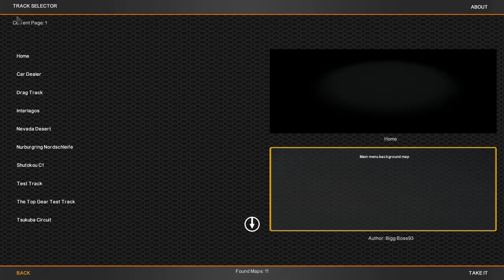Let's Play Street Legal Racing Redline S6 - EP10 - $$ MAKING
►STEAM GROUP IS LIVE, JOIN UP!